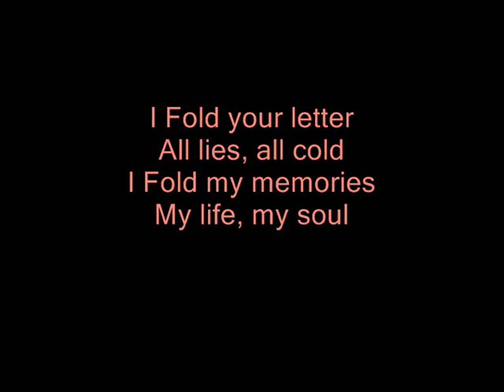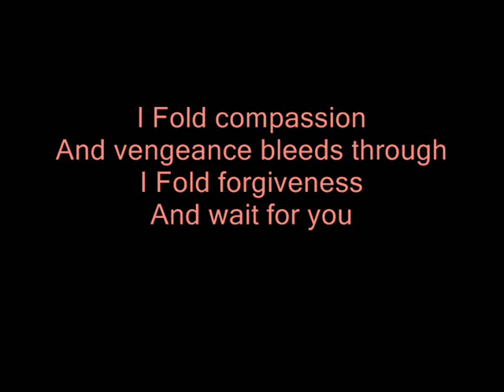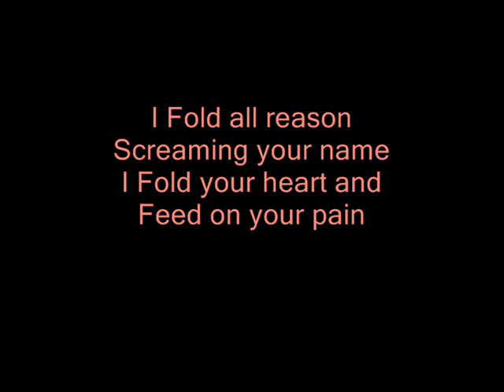Fold - Gary Numan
Fold from the album Jagged (2006) with lyrics.